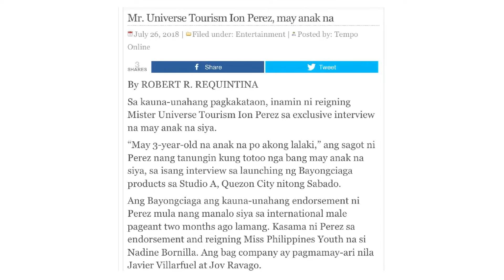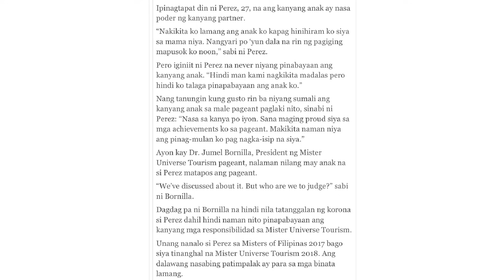ION PEREZ INAMIN MAY ANAK NA? HINDI IKINAHIHIYA (VICE+ION+ANAK) HAPPY FAMILY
HINDI IKINAHIHIYA NI ION NA MAY ANAK NA SIYANG 3 TAONG GULANG NA LALAKI AT NASA NANAY NIYA ANG BATA AT HINDI SIYA PABAYANG AMA, GUSTO NYA RIN MAGING PROUD ANG ANAK NYA SA MGA ACHIEVEMENTS NYA PAGDATING NG PANAHON..
KATULAD NG PAG AMIN NYA NG RELASYON NILA NI VICE (IKA NGA NI ION KAPAG MAHAL MO HINDI MO DAPAT IKAHIYA)
 NAKITA ITO SA POST NI ION SA INSTAGRAM STORY AT FACEBOOK ANG BATA NASA LARAWAN.. NGUNIT BINURA  DIN NI ION ETO KAYA ANG ANAK NYA NA TINUTUKOY?

Credit to josh wood ward
Song
Crazy Glue
Artist
Josh Woodward
Album
The Wake